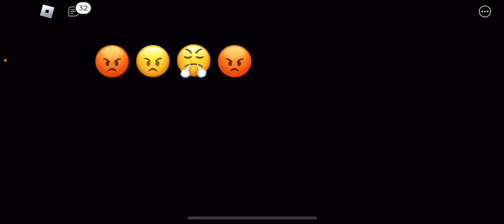Playing puppet on Roblox + funny moments